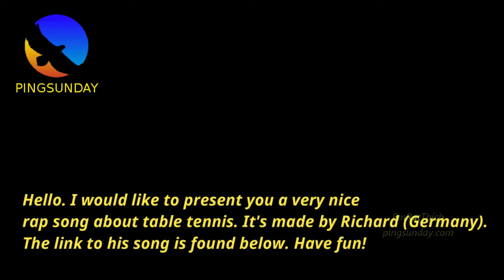Amazing table tennis rap song!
Devrim Uner
Marco Malvaldi
Hellbender
Mark Afuso
Jon Ferguson
nivekkan
Keith W Heintzleman
jeffrey cook
Alexander Zaytsev
Hüseyin Adalar